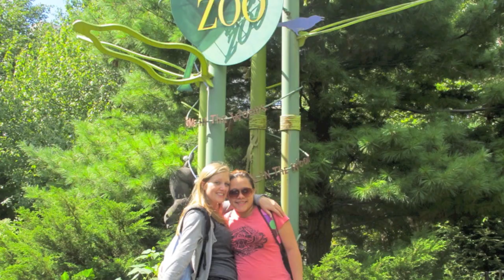HAPPY BIRTHDAY SARAH!